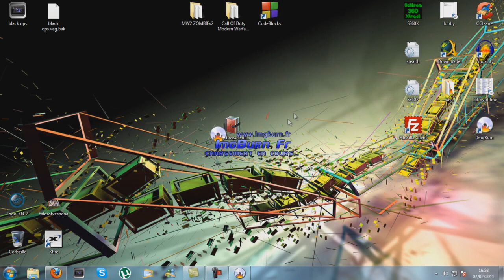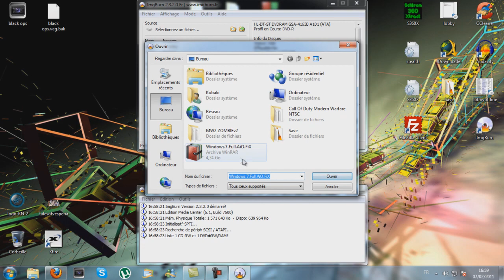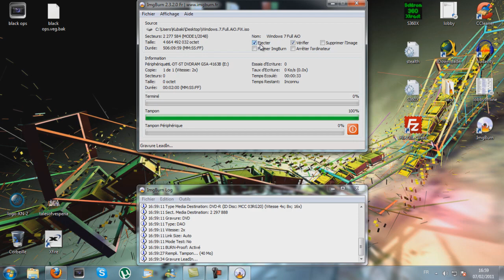[Tutoriel] Comment graver un fichier sur un DVD/CD ?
Merci de tenir compte du travail qui nous a été donné :) !
Petit tuto sur comment graver un fichier sur un dvd ou cd , qui sera suivit d'un tuto sur comment installer windows 7 !